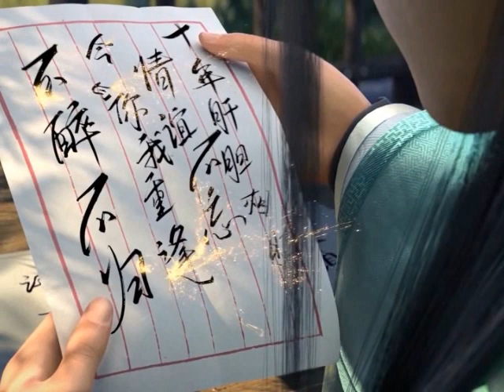มหายุทธทลายสวรรค์ ตอนที่4499-4500